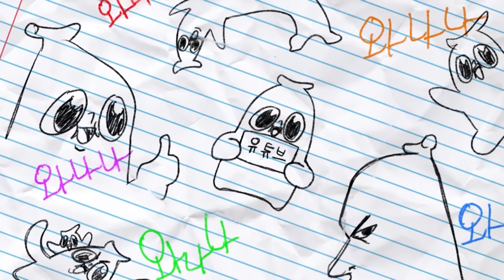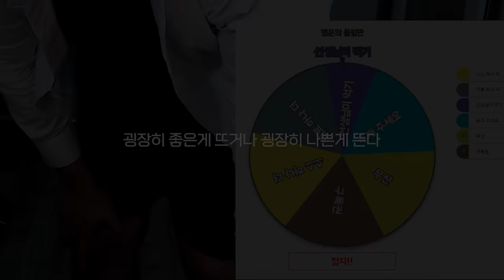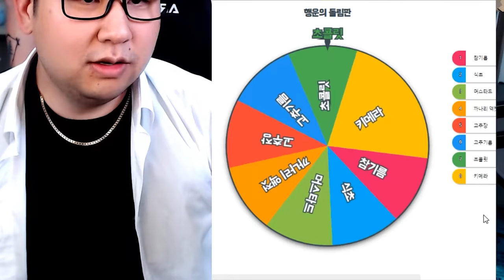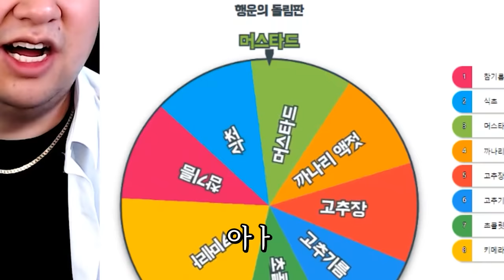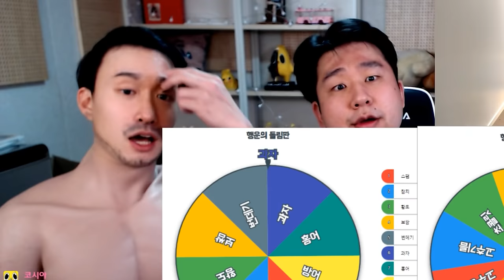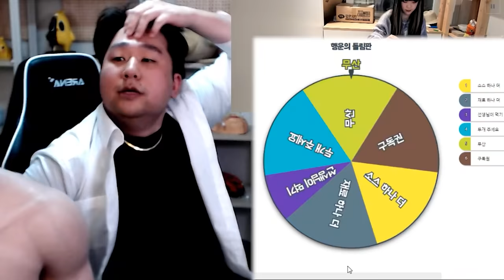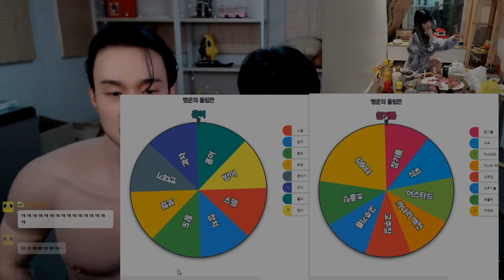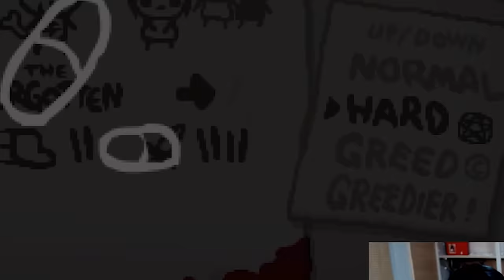일진 참교육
안녕 얘들아 이 영상은 새로운 와동부의 노예 배뱀인가 비빔밥님인가 하는 분이 만드신 거야!! 와동부 막내로서 온갖 짬처리를 담당하고 있지!